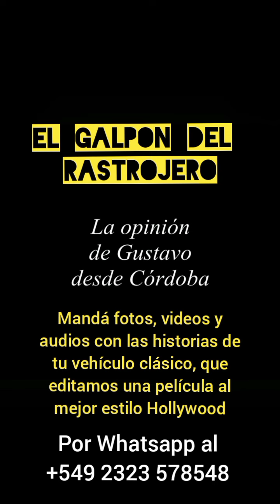DENLE MANIJA, NOMÁS!!!